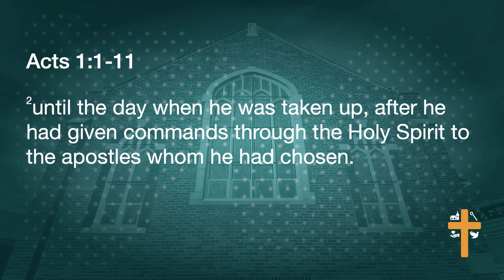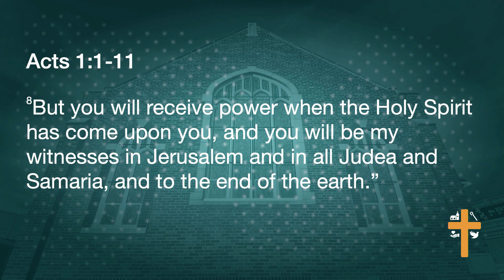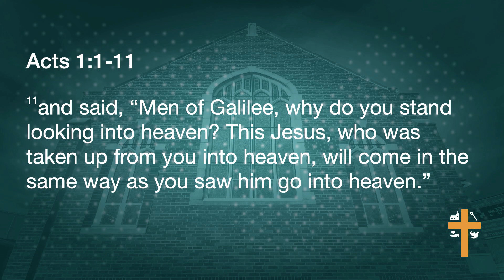The Church: A Mission-driven Community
Theme song by Broke for Free